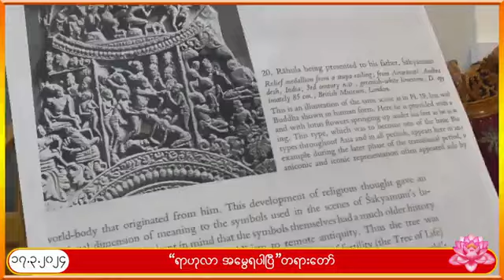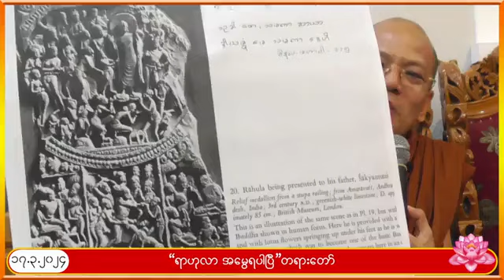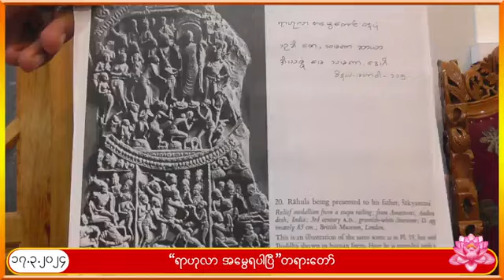ဆရာတော်ဘုရား၏ ရာဟုလာ အမွေရပါပြီ တရားတော်